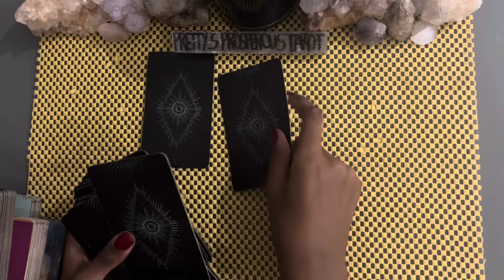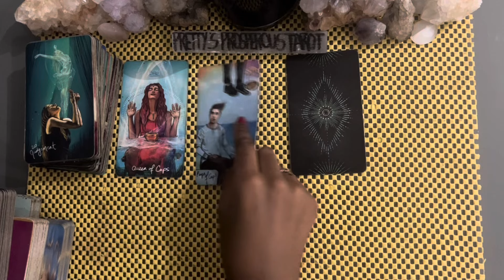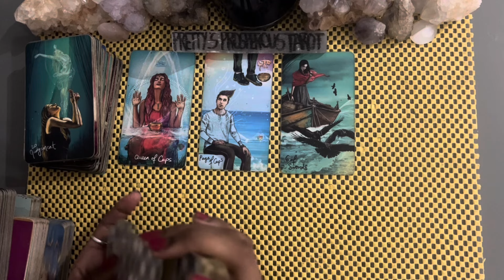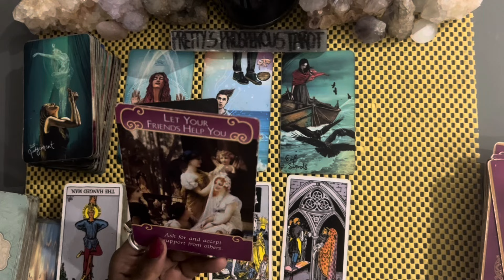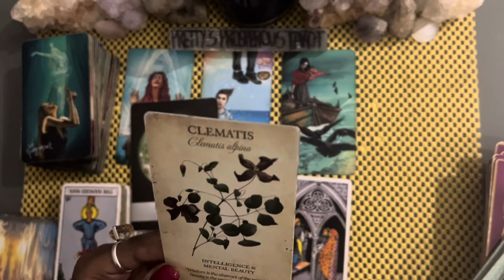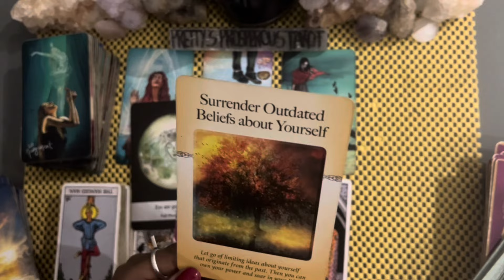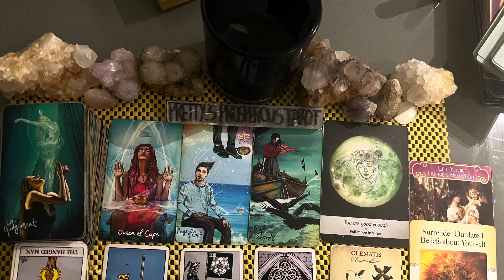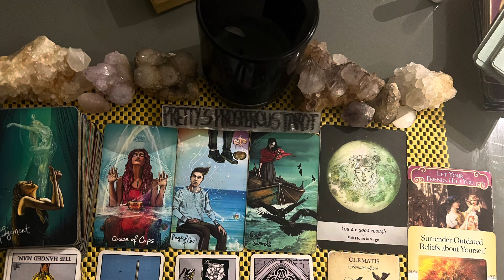Taurus love tarot reading ~ Feb 28th ~ giving love a second chance